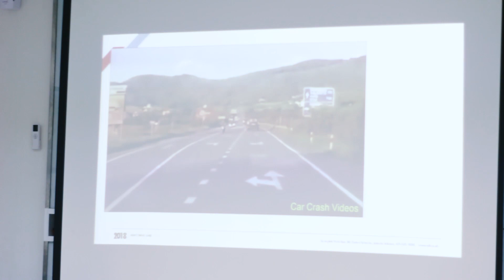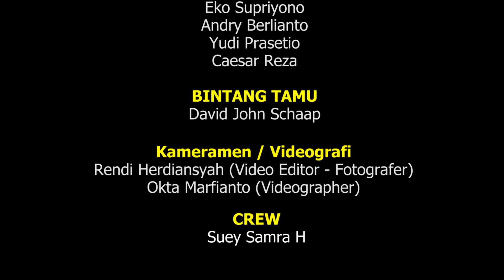Evalube Gilamotor MSE First Class - David John Schaap Meriahkan Acara Safety Riding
Dalam pelaksanaan event Safety Riding yang diadakan oleh Evalube Gilamotor mengusung konsep  Motorcycyle Safety Education (MSE).

David John Schaap sebagai Brand Ambassador Evalube dalam kegiatan ini sangat antusias dalam  mengikuti event ini bersama karyawan Evalube.

Bagaimana keseruannya ?? Yuk tonton langsung